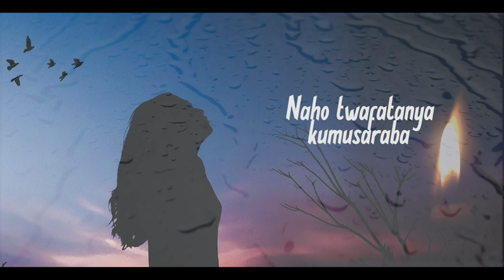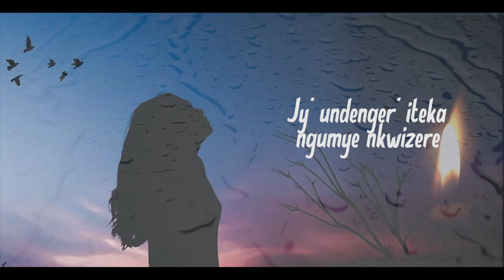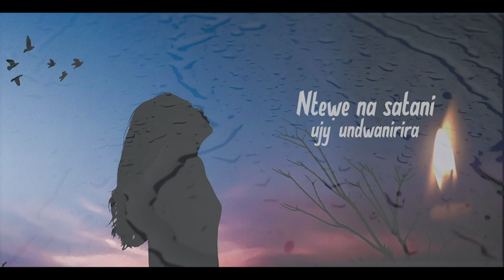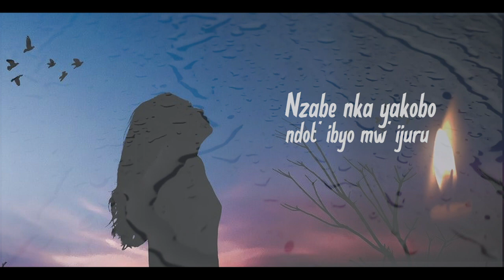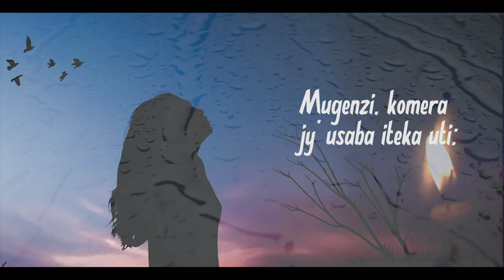Umpe kukwegera (Gushimisha 35)By Ange & Leandre